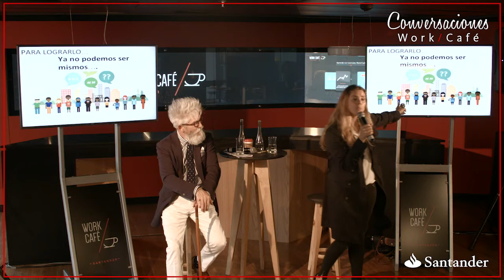Conversaciones Work/Café: Charla Fernanda Vicente